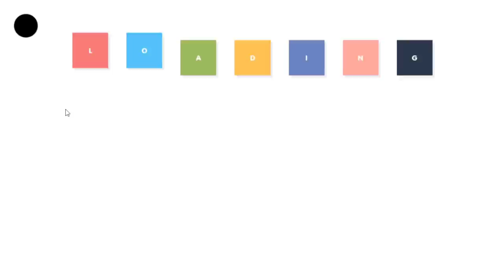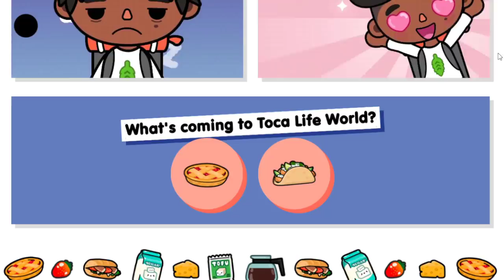NUEVA ACTUALIZACION ESPECIAL HALLOWEEN EN TOCA LIFE WORLD !! - VANI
En esta ocasion te traigo noticias sobre la nueva actualizacion especial Halloween que se vendra en TOCA LIFE WORLD. Recuerden a todos suscribirse al canal, activar la campanita, dejar su valioso like y como siempre recomendar el canal a sus familiares y amigas para que nuestra familia cada vez sea mas grande. Vani ❤
A los interesados: dejen comentarios sobre videos de TOCA BOCA que les gustaría ver.// To those interested: leave comments on TOCA BOCA videos that you would like to see.

★ Historia Mi hija es un robot ★

★ Videos recomendados !★